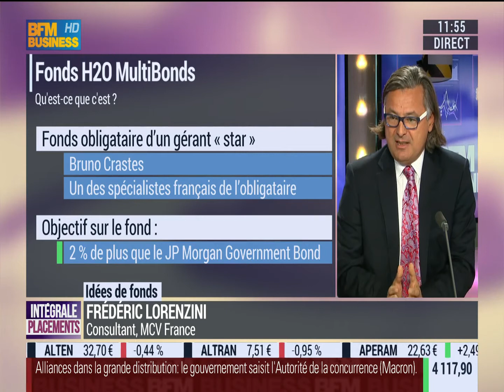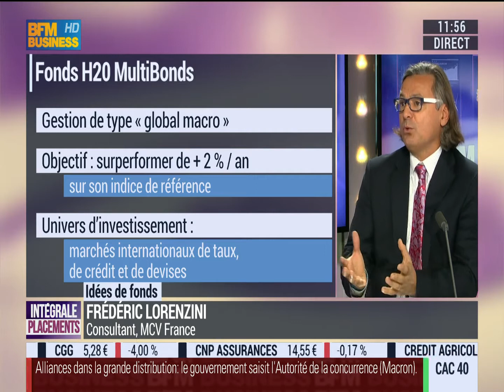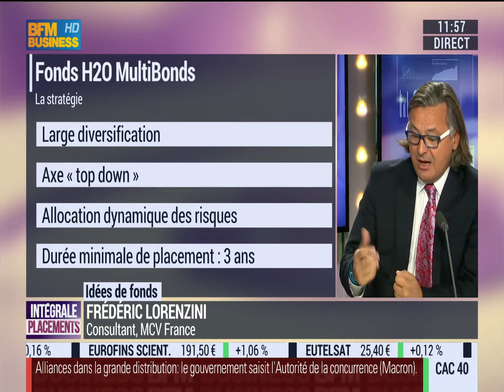H2O Multibonds, pourquoi tant de cash !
La gestion obligataire est rarement simple; elle est même parfois sophistiquée...